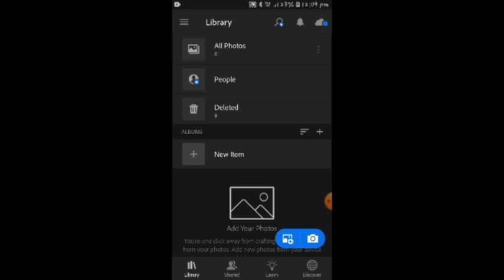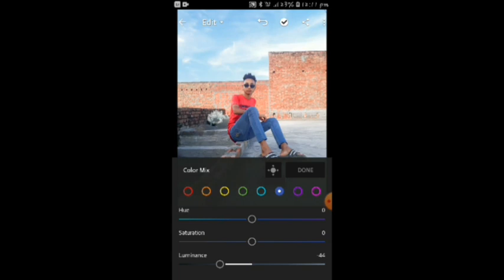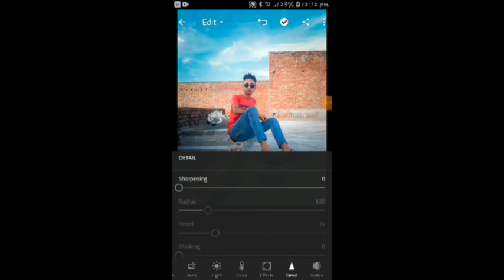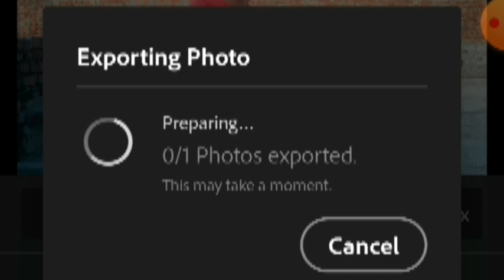lightroom eaditing sky youtubeshorts longhair photography